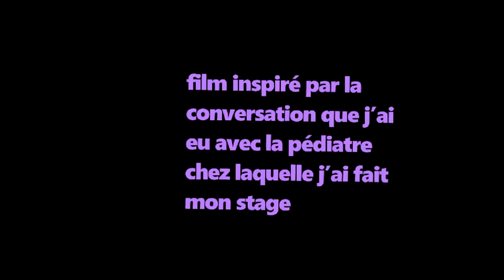Moi dans 20 ans: Zyna/Pédiatre